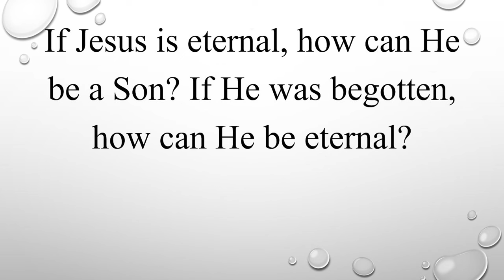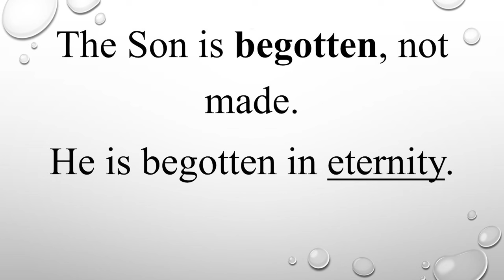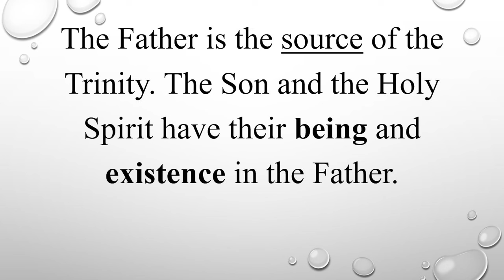How Exactly is Jesus a Son? - David Bercot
When the Bible describes Jesus as the Son of God, how does this make sense when we think about the three members of the Trinity, and God as One? In this clip, David Bercot explains how the early church taught this doctrine.
This is a clip from the full lecture Bercot presented on the Trinity.